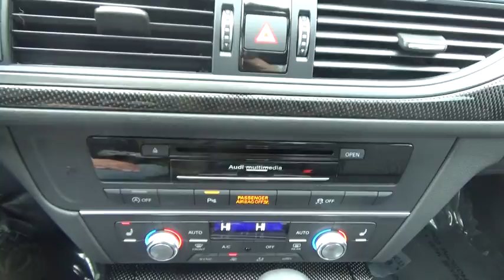2016 Audi S6 Walk-around used, Long Island, Huntington, East Northport, Plainview, NY AU7474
2016 Audi S6 Walk-Around
2016 Audi S6 Premium Plus - Stock#: AU7474 - VIN#: WAUF2AFC2GN048332

363 E. Jericho Turnpike

You'll find this car right on the showroom floor. This is that kind of car we'll see maybe once per year. GORGEOUS!! Orig MSRP $76,950.Misano Red Pearl Effect 2016 Audi S6 4.0T Premium Plus quattro quattro 7-Speed Automatic S tronic 4.0L V8 Turbocharged DOHC 32V ULEV II 450hp ONE OWNER - CLEAN CARFAX, RECENT AUDI OF HUNTINGTON TRADE, NO FEES EVER at AUDI of HUNTINGTON, Black Optic Package, Bose Premium Surround Sound System w/AudioPilot, Carbon Atlas Inlays, High Gloss Black Pkg w/Exterior Body Color Mirrors, LED Headlights, Wheels: 8.5 x 20 5-Double-Spoke Titanium Matte.Thank you for considering one of our fine pre-owned automobiles. All of our pre-owned vehicles have been hand selected and pass an efficient 300 multi-point inspection. If it doesn't pass, it will not be offered for sale. Buy with confidence at Audi of Huntington; home of the Value-Price Guarantee. Odometer is 25039 miles below market average! 27/18 Highway/City MPGWe strive to provide excellence during every part of your experience, as our goal is to build long-lasting, meaningful relationships with every client across Long Island.